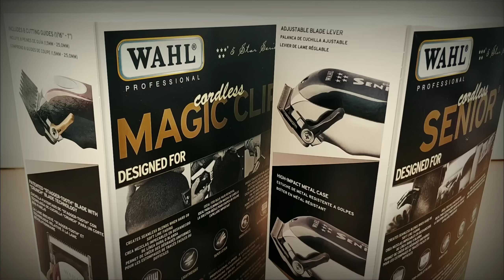SO SÁNH TÔNG MỸ WAHL MAGIC CLIP CORDLESS 🆚 WAHL SENIOR CORDLESS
✻ Chuyên mua bán các loại tông đơ cắt tóc, kéo cắt tóc, áo choàng cắt tóc, ghế cắt tóc cao cấp, chất lượng, giá rẻ trên toàn quốc.

Công_ty_TNHH_Đầu_Tư_Thương_Mại_MINH_THI

🏠 Cửa hàng Tân Phú: 719 Lạc Long Quân, P. 10, Quận Tân Bình, HCM.
🏠 Cửa hàng Quận 3: 62 Nguyễn Phúc Nguyên, Phường 9, Quận 3, HCM. ☎️: 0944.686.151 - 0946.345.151